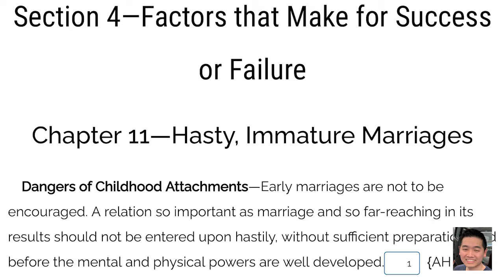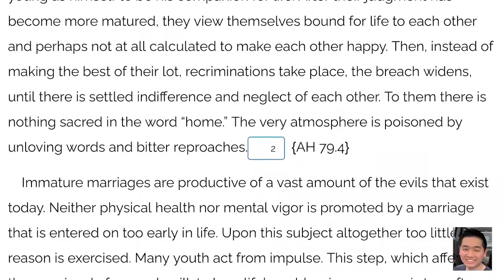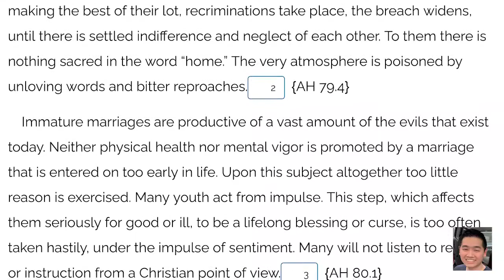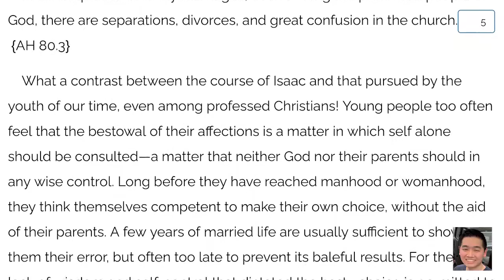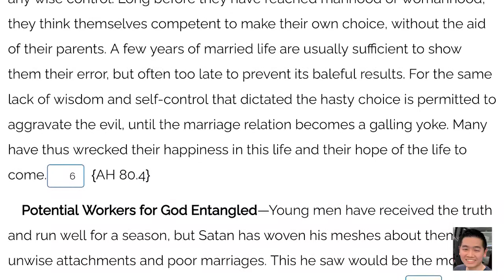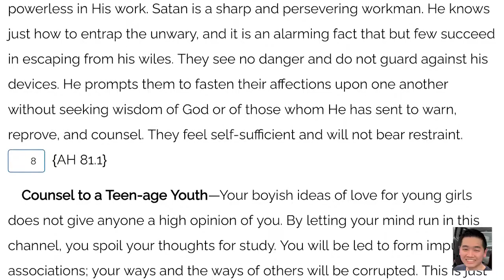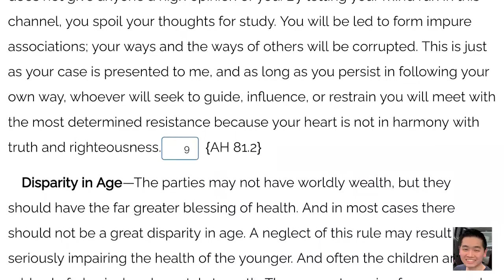The Adventist Home - Chapter 11 Hasty, Immature Marriages / Ivan Lee (Simply Read by A Few Friends)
Read by Ivan Lee